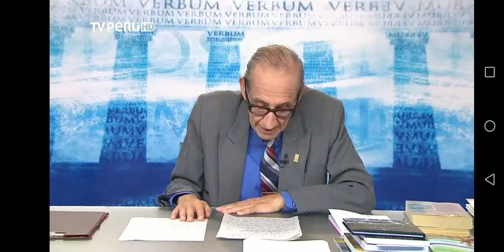La Función de la palabra - Que se necesita para ser un buen columnista?